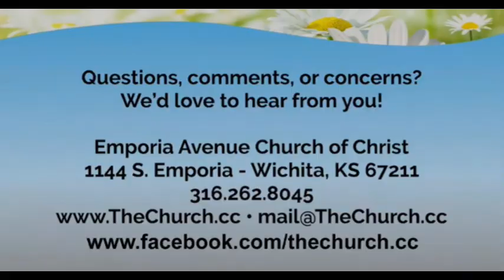Experiencing Forgivness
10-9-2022 - SUNDAY AM SERMON - Jed Sikes.